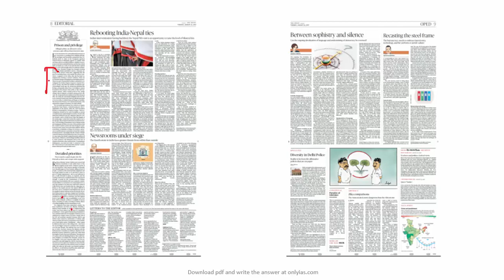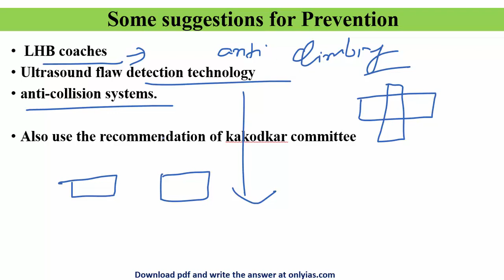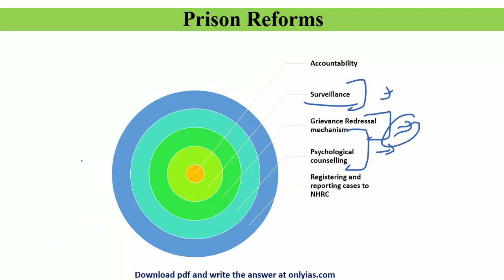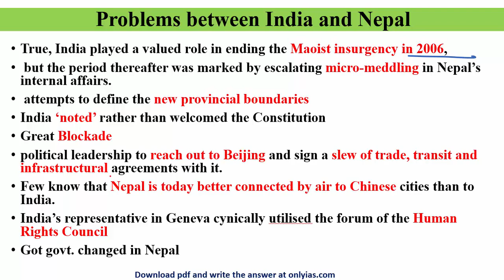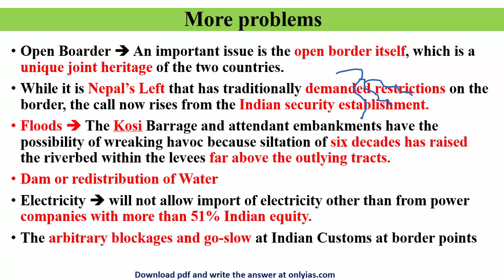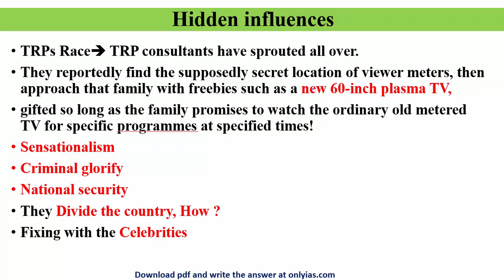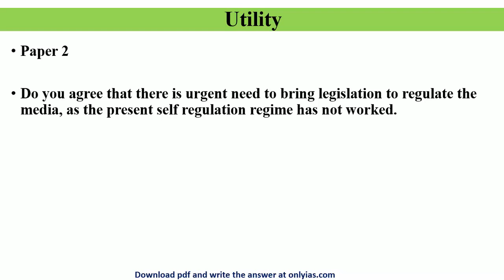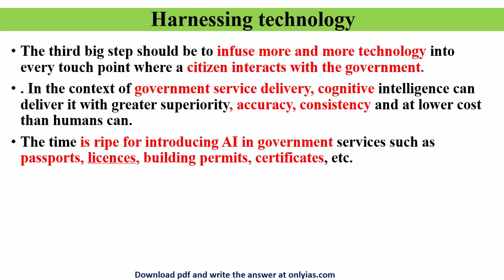UPSC/CSE/IAS : 22 August, 2017 The Hindu Editorial Discussion, Civil Services, Railway accidents,